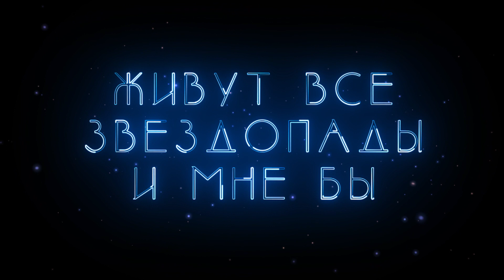Владлена Губарева, Арсений Никитин - Пристани моих снов (видеотекст)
Современные песни для подростков с минусовками.
Музыка Алексея Ольханского, слова Елены Олейник и Алексея Ольханского.